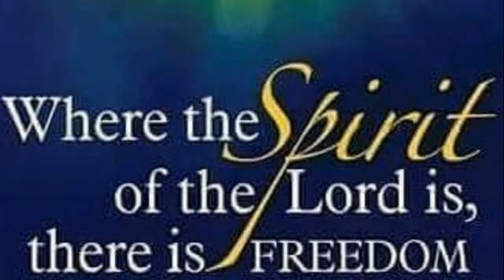(Prayer Time) - Mini Nuggets #1021 Crazy Praise Friday WORSHIP ONLY - Min. Fitz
Mini Nuggets #1021 - Crazy Praise Friday (WORSHIP ONLY) -   Min. Fitz - from Golden Nuggets #1831 -  After the intense cardio praise, Min. Fitz and the Mighty Warriors for Christ International Fellowship to into deep worship in this excerpt.  Enjoy and be blessed.

- Mp3s of Min.